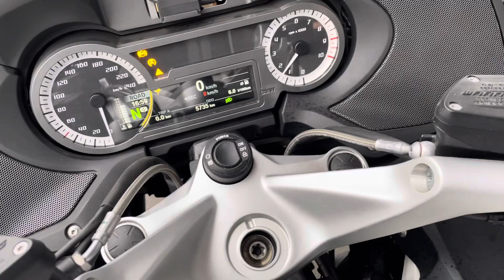Bmw R 1250 RT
Frontdamaged, Engine okay ,Only 5735km!